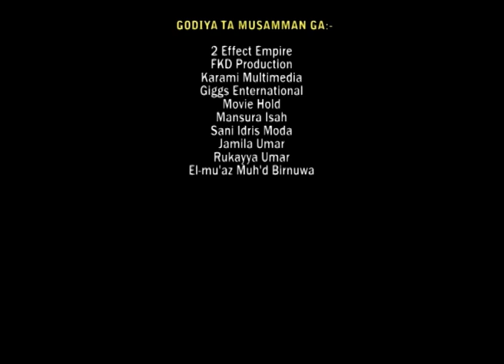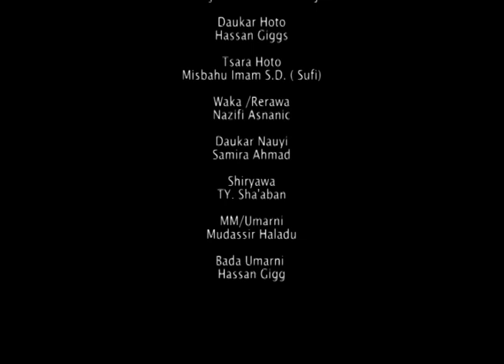SO AJALI 1 and 2 featuring samiraahmad kano film hausa(2)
A true life story